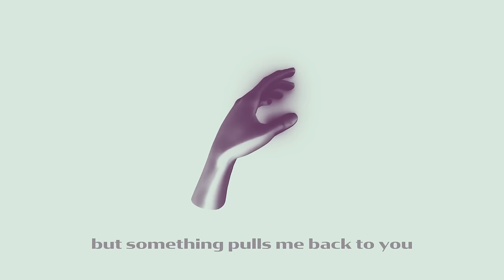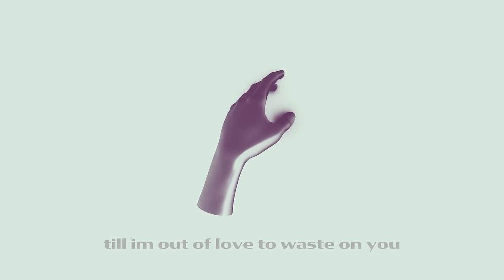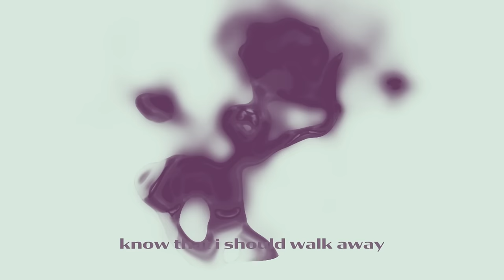nøll, Squired, RUNN - Out of Love (Official Lyric Video)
Official Lyric Video for Out of Love by nøll, Squired, RUNN